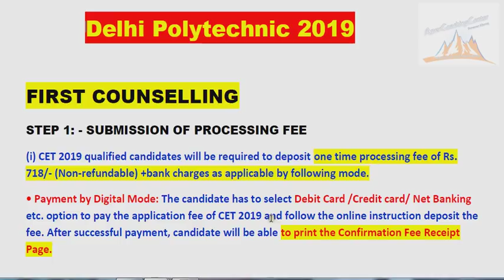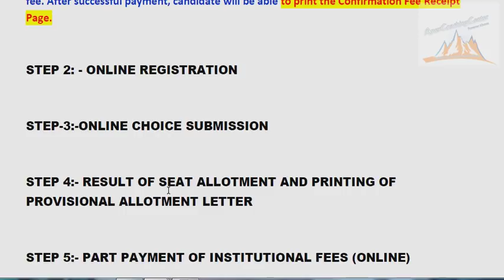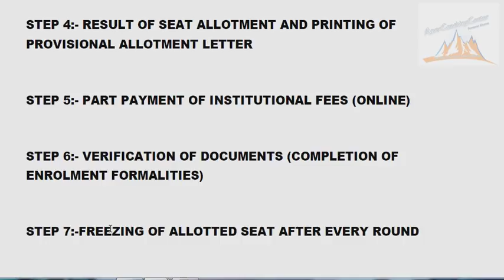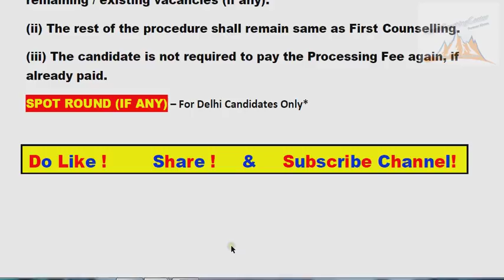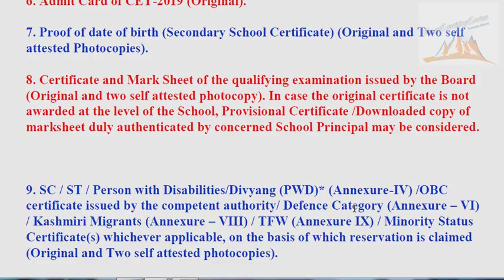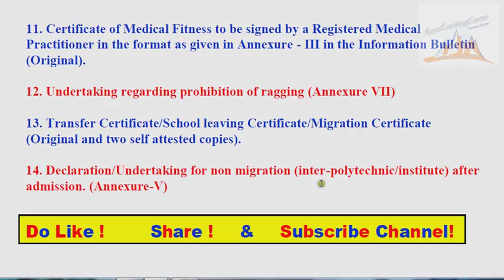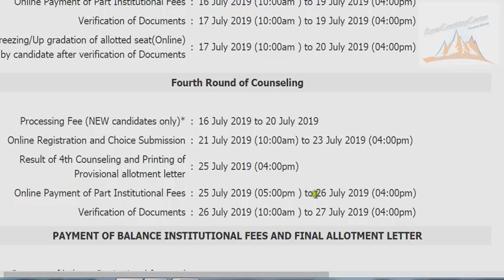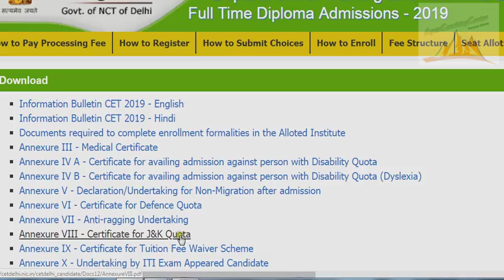Delhi Polytechnic Counselling Procedure 2020 | पोलिटेक्निक काउंसलिंग कैसे करे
delhi cet answer key 2019
delhi polytechnic answer key 2019
delhi polytechnic solved paper 2019
delhi answer key
polytechnic 2017 answer key
delhi cet answer key 2019 pdf
delhi polytechnic question paper 2019 pdf
delhi polytechnic paper 2018
Apex Coaching Center
Delhi  Polytechnic 2018 Paper Solution
Cet delhi polytechnic answer key 2018
documents required for admission in polytechnic
How to fill polytechnic counselling form
choice submission